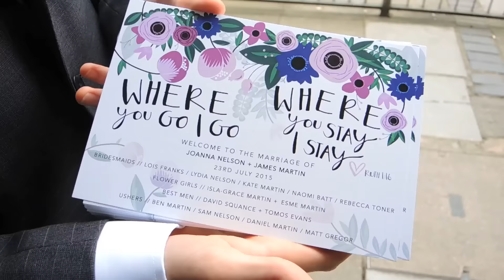Joanna and James Wedding Day Highlights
The Wedding Day Highlights of Joanna and James Martin from July 2015 at City Temple Church in Cardiff and Miskin Manor Hotel